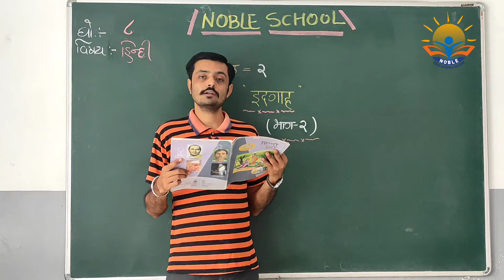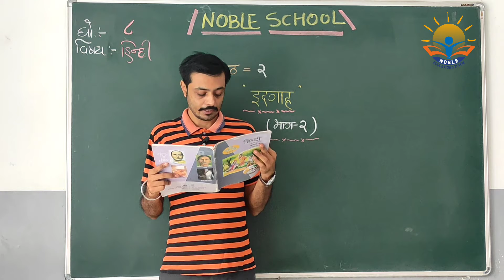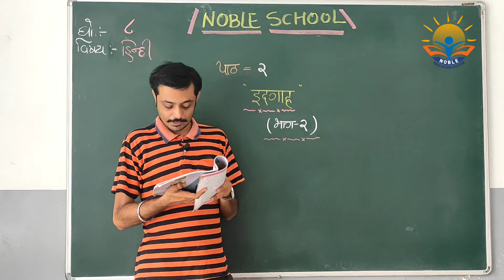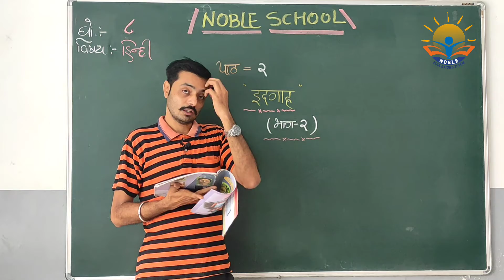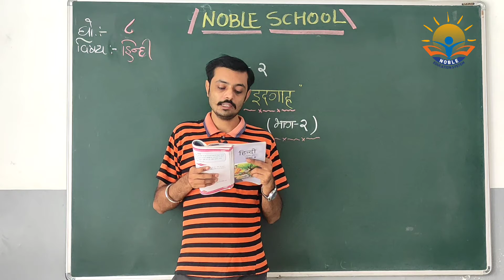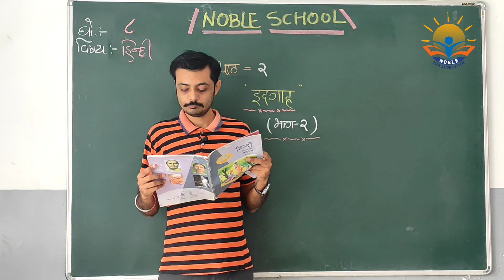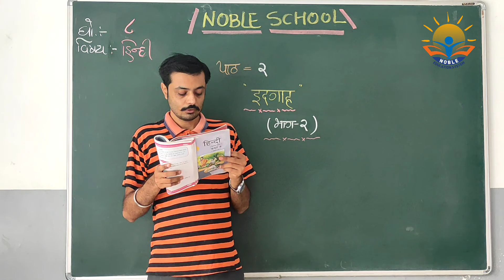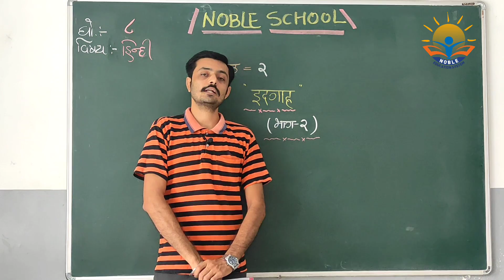STD 8 HINDI CH 2 PART 2 22-07-2021(GUJARATI MEDIUM)